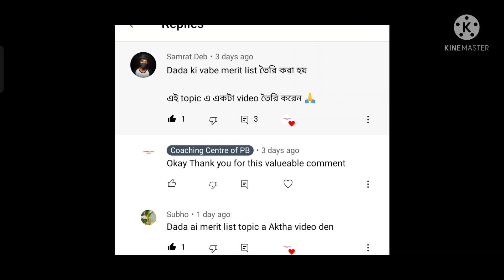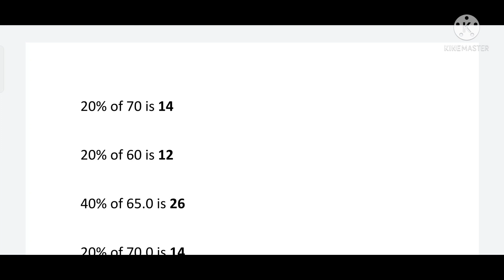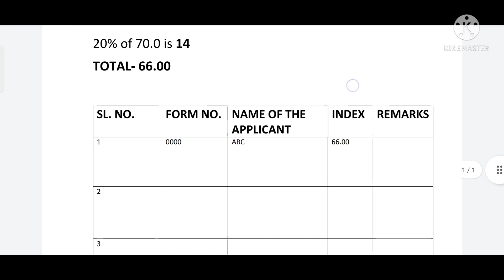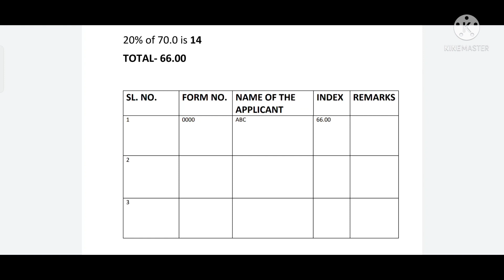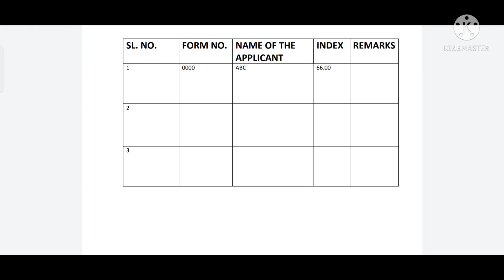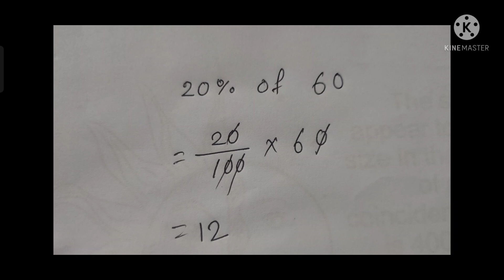কিভাবে B.Ed এর merit list তৈরী করা হয়?Tripura government college B.Ed 2022 IASE kunjaban, Tripura